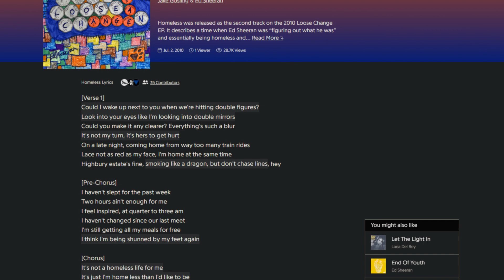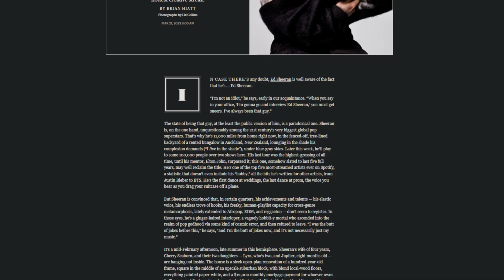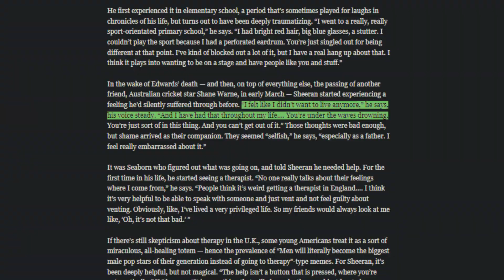Ed Sheeran - 10 Amazing Facts | I Didn't Know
Delve into the magical world of Ed Sheeran with "10 Amazing Ed Sheeran Facts | I Didn't Know". We shine a spotlight on the life of the global chart-topper, giving you insights from his early beginnings in Suffolk, his Irish roots, to his fascinating friendships with Hollywood celebrities. Uncover Ed's journey as an artist, from playing in small gigs to hitting worldwide fame, and learn about his personal triumphs and tribulations. Discover how this Harry Potter fan became an international sensation, penning heart-touching songs and touching lives.